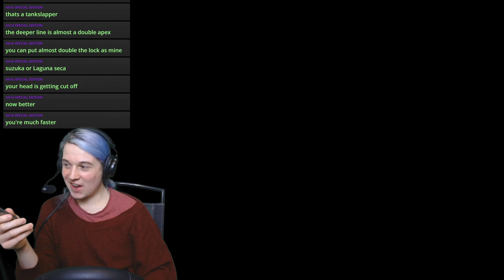Controller Pleb Learns How To Use a Racing Wheel + Pedals - Assetto Corsa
You can support the streams running costs here if you would like to do so

Permanant link to the stream discord, come join!

One of my coronavirus quarantine goals is to learn how to finally race simulators with a wheel rather than a pad which i've spent my whole life using.

Got a new (old) logitech driving force GT and assetto corsa, time to turn some laps!

PC Specs

Intel I7-9700k 3.6Ghz Coffee Lake
Palit Geoforce RTX 2070 dual 8192MB
Gigabyte Z390 UD Intel Z390
Windows 10 Home Advanced